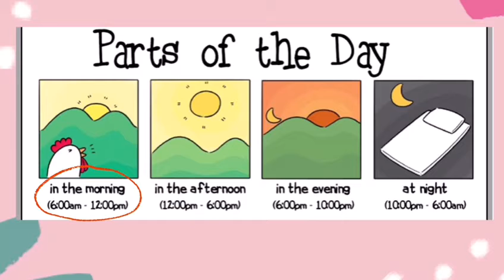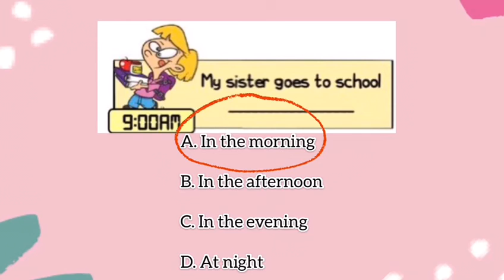Bahasa inggris (parts of the day-bagian waktu dalam 1hari)